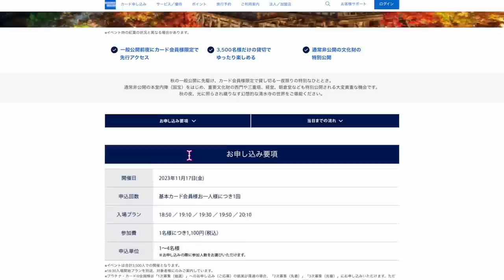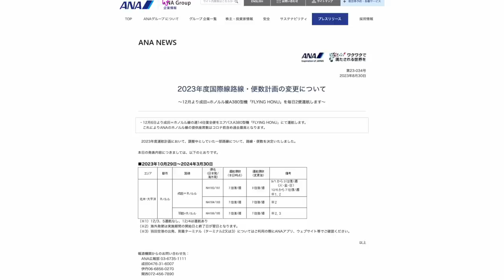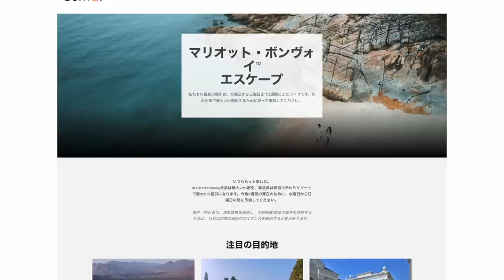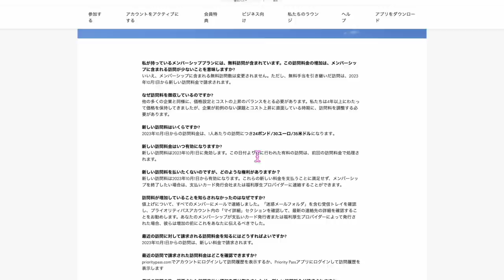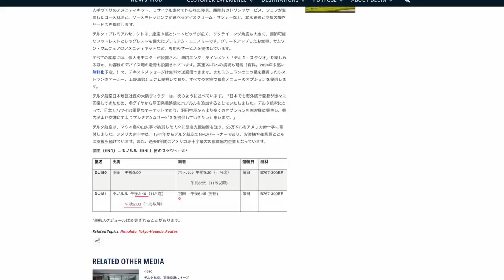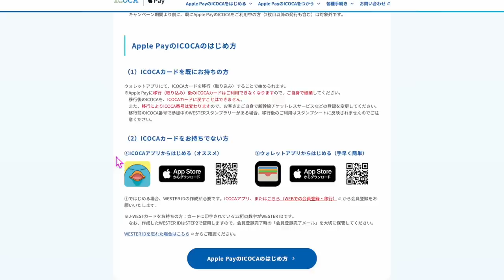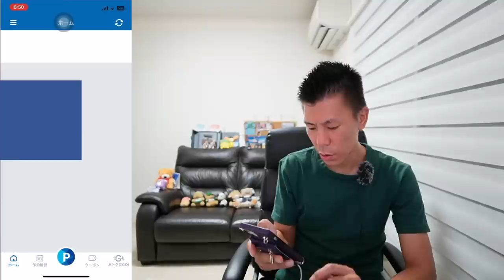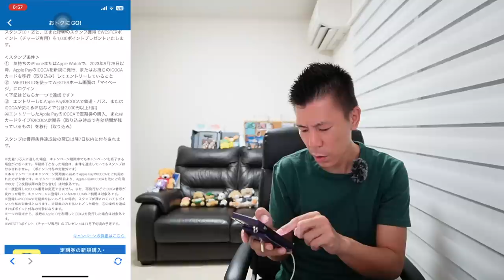ちょっと細かい話①⑧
✅TikTok liteキャンペーン！10日間クリックだけで3,500円💰

1️⃣Wi-Fi切って上のコードからアプリをDL
2️⃣ログインしないで上のURLから再度入り登録
3️⃣登録時、電話番号で登録(サブ端末でLINEで入ったらダメでした。奥様アカウントは電話番号でできました！)
4️⃣トップ画面の下、中央のギフトをクリック
5️⃣チェックインを10日間クリックで3500円！

クリックだで3500円は激アツです！
100％もらえるとは言えませんがかなりの方がゲットできているのでオススメです！

✅マリオット
アメリカ

さらに200Pもらえるキャンペーンもありました！登録しておきましょう！

【目次】
00:00 今回の動画
00:25 アメックスイベント
04:10 ANAプレスリリース
06:20 マリオットボンボイエスケープ
07:10 プライオリティーパス値上げ
10:13 デルタ航空プレスリリース
14:13 ICOCAキャンペーン